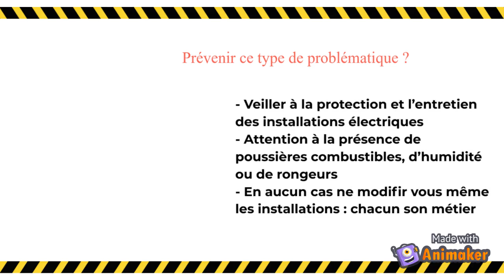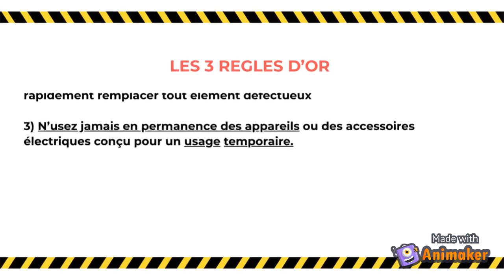La prévention du risque incendie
Projet soumis dans le cadre du concours « À chaque problème sa solution! » de l'UPA. Gagnant de la 1re place.